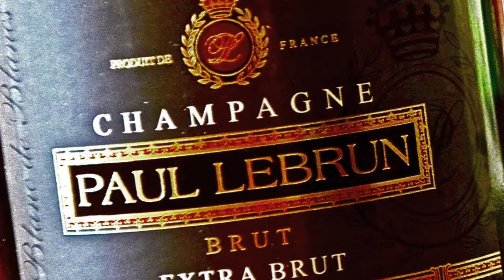Champagne Paul Lebrun: dégustation bilingue (français - langue des signes) dans la cuisine de PVALM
Bienvenu dans la cuisine de Parler vin avec les mains. C'est ici que nous vous présenterons régulièrement nos découvertes de vins rares et bizarres en français et en langue des signes. Bonne dégustation!